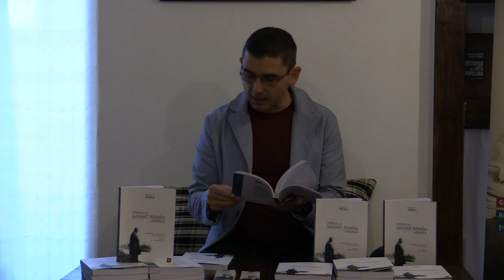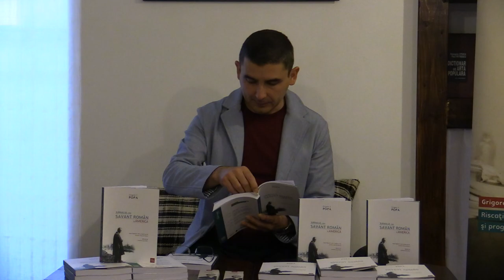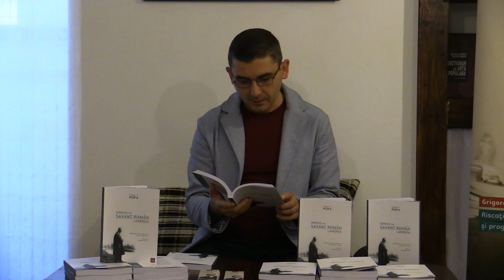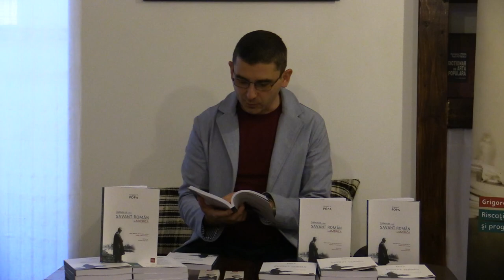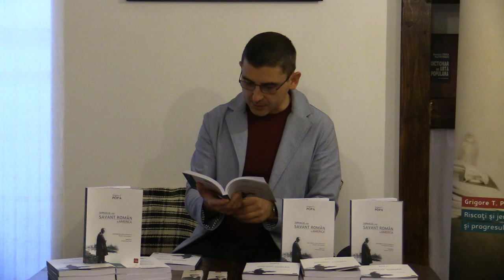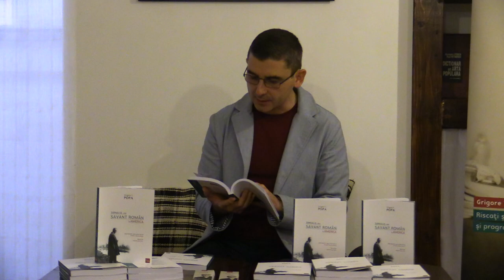Dr. Richard Constantinescu: Grigore T. Popa: "Jurnalul unui savant român în America" (La Vulturi)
Vineri, 20 iunie, începând cu ora 19:00, cafeneaua culturală „La Vulturi" și Editura Filos au organizat o seară de carte, pe Vulturilor nr. 8: lansare de carte și lectură publică Grigore T. Popa - „Jurnalul unui savant român în America".

„Riscați și jertfiți, căci viața calcă pe riscuri și progresul se întemeiază pe jertfe." (Grigore T. Popa)

A prezentat și a citit din volum Dr. Richard Constantinescu - editor, inițiator și coordonator al seriei de autor „Grigore T. Popa".

Mai jos, înregistrarea foto + video + audio a evenimentului.